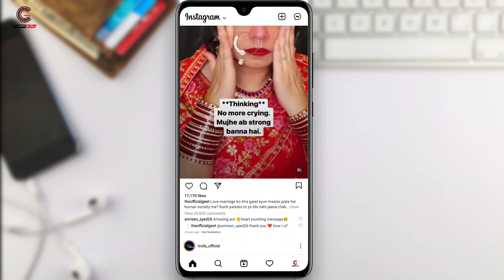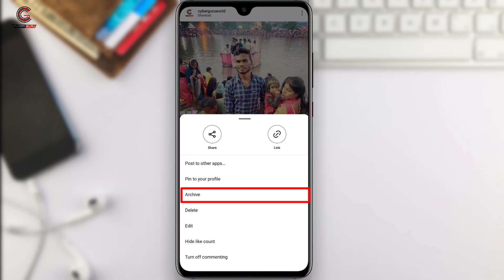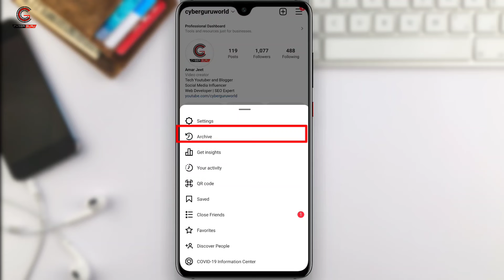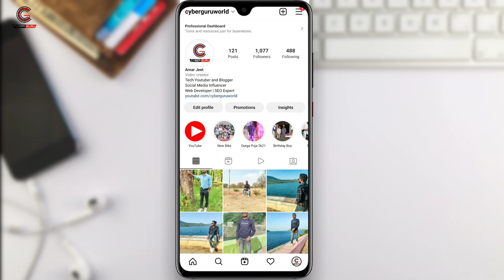Instagram post hide kaise kare | How to hide Instagram post without deleting | Cyber Guru